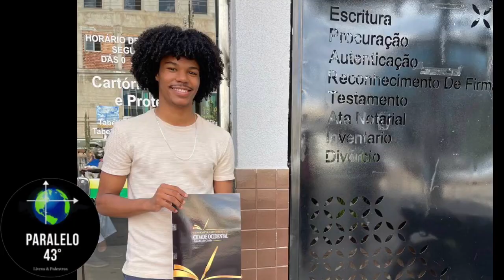PARALELO43.COM.BR patrocina SAMUEL SILVA. Em 2/5/23 e o judoca ganha sua EMANCIPAÇÃO para viagens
Mais que uma loja. Um mundo de ideias!
E nossa ideia de patrocinar o judoca brasiliense SAMUEL SILVA segue causando impacto positivo em sua vida. Desta vez oferecemos patrocínio jurídico e a Advogada ESPECIALISTA EM FAMÍLIA E SUCESSÕES, ELIANE CAETANO acaba de conseguir neste dia 2/5, a pedido da mãe, EMANCIPAÇÃO DO JUDOCA que poderá participar de COMPETIÇÕES INTERNACIONAIS sem sofrer a “Via Crucis” pela qual passava antes! BOA VIAGEM PELO MUNDO, SAMUEL SANTOS! Que venham mais títulos para você e para o Brasil 🇧🇷!!!

- Livros
- Palestras
- Cursos